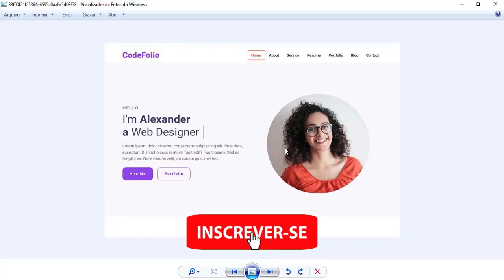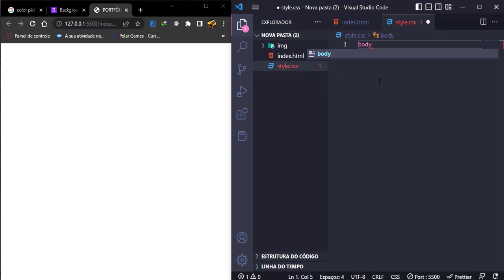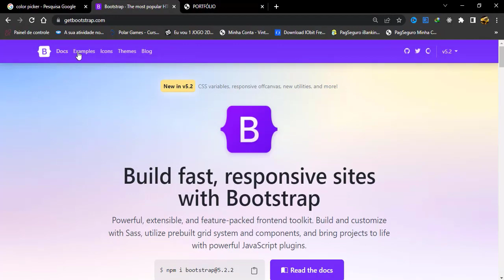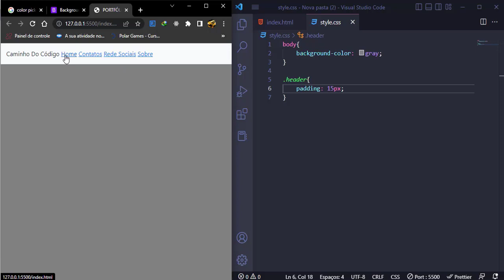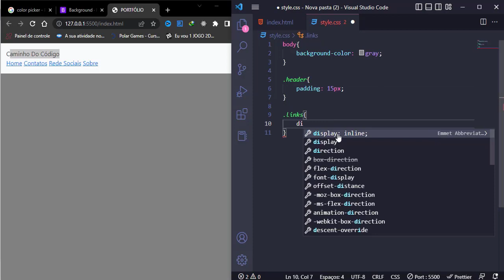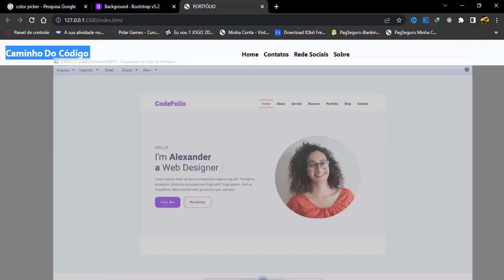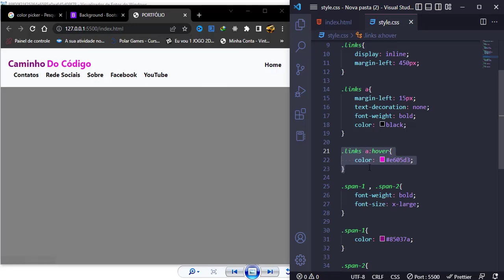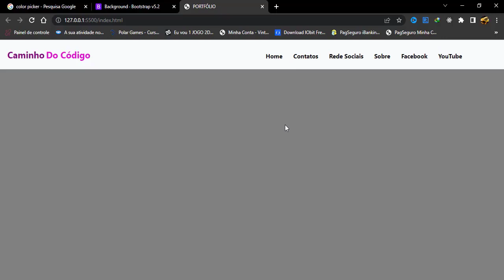Criando um SITE do ZERO com html, css, javascript e NodeJS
Crie um site que cresce com você na MAIOR PLATAFORMA DE HOSPEDAGEM DE SITE E Dominios á BetsOwn , APROVEITE JÁ COM CUPOM DE DESCONTO DO CANAL VOCÊ vai ganhar o primeiro GRATÍS!!
Um conjunto de ferramentas para desenvolver, hospedar e escalar suas aplicações de maneira fácil, rápida e segura.
Link 👉: Acesse este link para entrar no meu grupo do WhatsApp